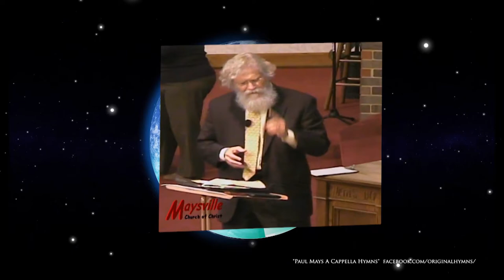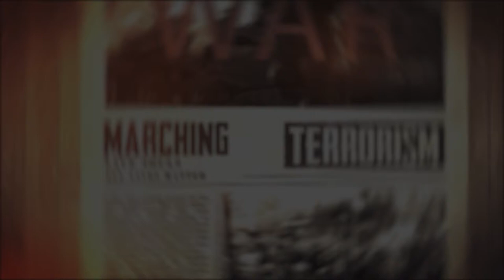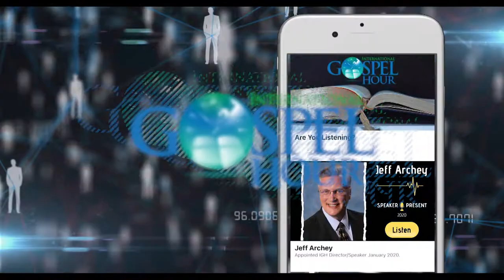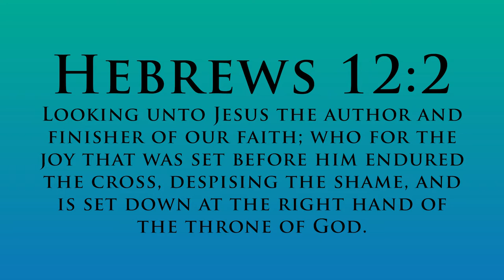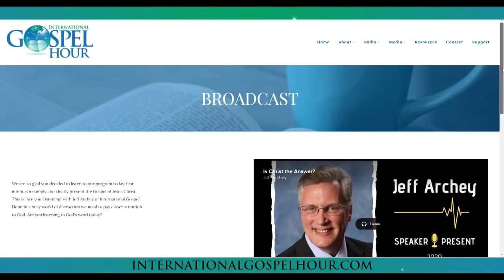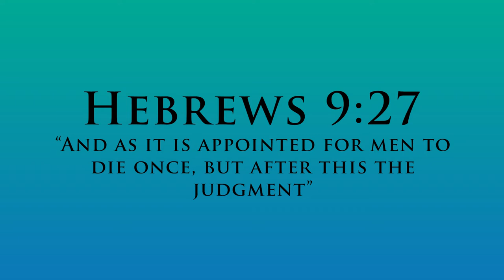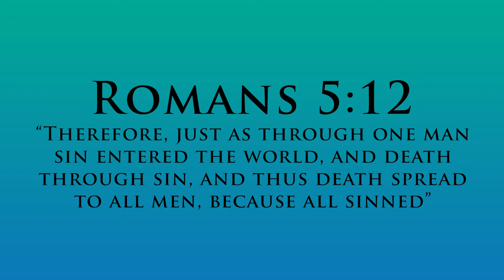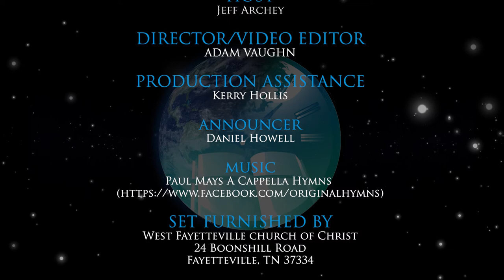Poured out to Make us Full | International Gospel Hour | Ep. 37